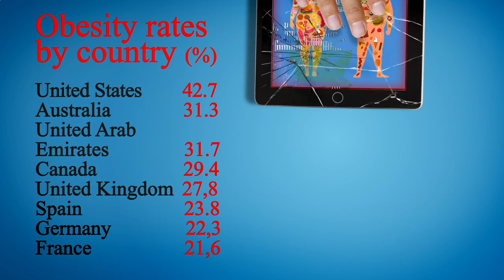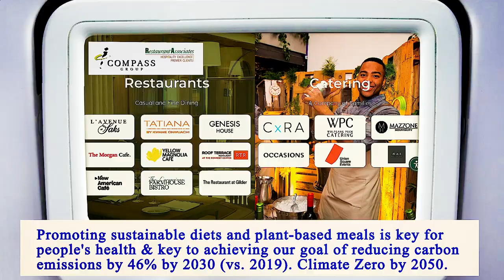Nearest Restaurant to Me Manhattan 10028 NY, New York County, New York, United States